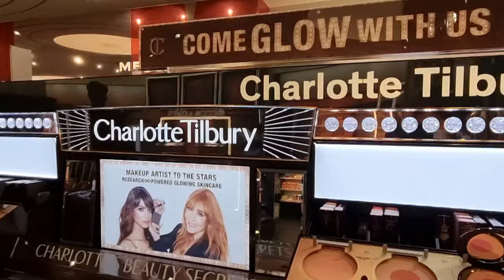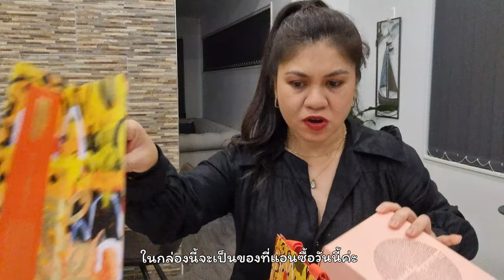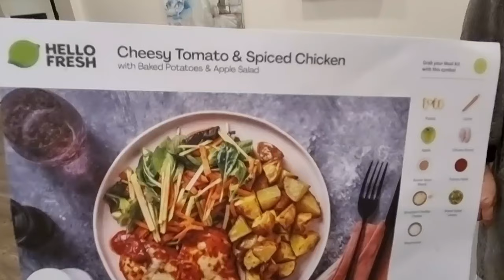Ep 14: Shopping Vlog | Update on new chapter in my life | Unboxing My Favorite Skincare Products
Hi everyone! In this video, I took a quick trip to the beauty products store and I'm sharing with you some of my favorite skincare and make-up products. Also giving you an update on our family life.

Much love.
Annalise xx